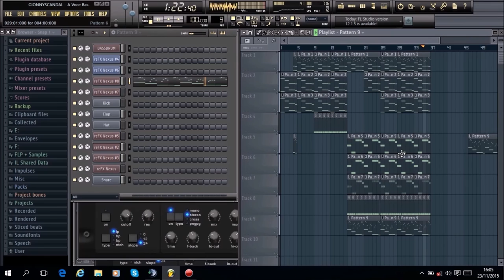GIONNYSCANDAL - A Voce Bassa (Dj Russo Emotional Song Remake)